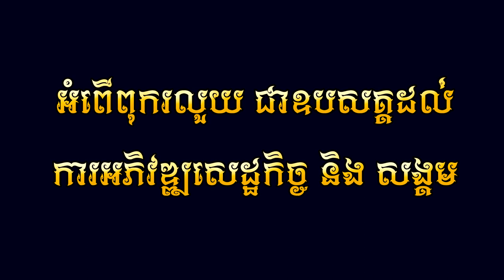អក្សរ S ឆាយ វីរៈយុទ្ធ បទថ្មីញាក់កន្ត្រាក់អារម្មណ៍ Khmer Song 2020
បទ : អក្សរ S
និពន្ធទំនុកច្រៀង  : Moro
និពន្ធបទភ្លេង : Bong Mey
សម្រួលតន្រ្តី: ផេន បូទី
ច្រៀងដោយ :  ឆាយ វីរៈយុទ្ធ

ឆាយ វីរៈយុទ្ធ ភ្លេងសុទ្ធ,
ឆាយ វីរៈយុទ្ធ បទចាស់,
ឆាយ វីរៈយុទ្ធ បទថ្មី,
ឆាយ វីរៈយុទ្ធចាស់,
ឆាយ វីរៈយុទ្ធ ចាស់ៗ,
ឆាយ វីរៈយុទ្ធ remix,
ឆាយ វីរៈយុទ្ធ chord,
ឆាយ វីរៈយុទ្ធ old song,
ឆាយ វីរៈយុទ្ធ ភ្លេងសុទ្ធ 2020,
ឆាយ វីរៈយុទ្ធ all song,
ឆាយ វីរៈយុទ្ធ acoustic,
ឆាយ វីរៈយុទ្ធ big man,
ឆាយ វីរៈយុទ្ធ concert,
ឆាយ វីរៈយុទ្ធ cover,
ឆាយ វីរៈយុទ្ធ call,
ឆាយ វីរៈយុទ្ធ concert 2020,
ឆាយ វីរៈយុទ្ធ concert 2019,
ឆាយ វីរៈយុទ្ធ cord,
ឆាយ វីរៈយុទ្ធ depression,
depression ឆាយ វីរៈយុទ្ធ ភ្លេងសុទ្ធ,
ឆាយ វីរៈយុទ្ធ ft អុីវ៉ា,
ឆាយ វីរៈយុទ្ធ ft សុផាឡែន,
ឆាយ វីរៈយុទ្ធ guitar,
ឆាយ វីរៈយុទ្ធ jimmy,
ឆាយ វីរៈយុទ្ធ karaoke,
khmer song ឆាយ វីរៈយុទ្ធ,
ឆាយ វីរៈយុទ្ធ 2019 karaoke,
ឆាយ វីរៈយុទ្ធ lyrics,
ឆាយ វីរៈយុទ្ធ live,
ឆាយ វីរៈយុទ្ធ mv,
ឆាយ វីរៈយុទ្ធ mp3,
ឆាយ វីរៈយុទ្ធ m production,
ឆាយ វីរៈយុទ្ធ music movie,
ឆាយ វីរៈយុទ្ធ mv 2020,
ឆាយ វីរៈយុទ្ធ mix,
នឹកអូនស្ទើរដាច់ខ្យល់ - ឆាយ វីរៈយុទ្ធ mv,
កុំព្យាយាមសម្រក់ទឹកភ្នែក ឆាយ វីរៈយុទ្ធ mv,
ឆាយ វីរៈយុទ្ធ m,
ឆាយ វីរៈយុទ្ធ old song m,
ឆាយ វីរៈយុទ្ធ new song,
ឆាយ វីរៈយុទ្ធ new song 2020,
ឆាយ វីរៈយុទ្ធ new,
ឆាយ វីរៈយុទ្ធ new mv,
ឆាយ វីរៈយុទ្ធ new song 2019,
ឆាយ វីរៈយុទ្ធ new song 2018,
ឆាយ វីរៈយុទ្ធ non stop,
ឆាយ វីរៈយុទ្ធ new song 2015,
ឆាយ វីរៈយុទ្ធ old song mv,
ឆាយ វីរៈយុទ្ធ old song ភ្លេងសុទ្ធ,
ឆាយ វីរៈយុទ្ធ old song 2012,
ឆាយ វីរៈយុទ្ធ old song karaoke,
ឆាយ វីរៈយុទ្ធ old song big man,
ឆាយ វីរៈយុទ្ធ old song ឆាយ វីរយុទ្ធបទពីដើម,
ឆាយ វីរៈយុទ្ធ pleng sot,
ឆាយ វីរៈយុទ្ធ pnn,
ឆាយ វីរៈយុទ្ធ 2019 remix,
ឆាយ វីរៈយុទ្ធ sad song,
ឆាយ វីរៈយុទ្ធ sunday,
ឆាយ វីរៈយុទ្ធ song,
ឆាយ វីរៈយុទ្ធ song new collection,
ឆាយ វីរៈយុទ្ធ sd,
ឆាយ វីរៈយុទ្ធ tik tok,
ដឹងទេថាខ្ញុំឈឺចាប់ ភ្លេងសុទ្ធ ឆាយ វីរៈយុទ្ធ tkaraoke,
ឆាយ វីរៈយុទ្ធ video,
ឆាយ វីរៈយុទ្ធ vcd,
ឆាយ វីរៈយុទ្ធ vs អុីវ៉ា,
ឆាយ វីរៈយុទ្ធ 2020,
ឆាយ វីរៈយុទ្ធ 2020បទថ្មី,
ឆាយ វីរៈយុទ្ធ 2017,
ឆាយ វីរៈយុទ្ធ 2019,
ឆាយ វីរៈយុទ្ធ 2015,
ឆាយ វីរៈយុទ្ធ 2010,
ឆាយ វីរៈយុទ្ធ 2020 mv
chhay virakyuth new song 2020,
chhay virakyuth old song,
chhay virakyuth new song,
chhay virakyuth karaoke,
chhay virakyuth pleng sot,
chhay virakyuth old song karaoke,
chhay virakyuth 2020,
chhay virakyuth remix,
chhay virakyuth and eva,
chhay virakyuth album,
chhay virakyuth and sok pisey,
chhay virakyuth and sok pisey new song,
chhay virakyuth solo album,
chhay virakyuth big man,
chhay virakyuth big man production,
chhay virakyuth bong pi mun chkout bat hery,
chhay virakyuth concert,
chhay virakyuth chord,
chhay virakyuth concert 2020,
chhay virakyuth collection,
chhay virakyuth cover song,
chhay virakyuth concert 2019,
chhay virakyuth cover,
chhay virakyuth channel,
chhay virakyuth nek doch knea,
depression chhay virakyuth,
chhay virakyuth songsa dara,
chhay virakyuth eva,
chan ery chhay virakyuth,
chhay virakyuth ft eva,
chhay virakyuth ft yuri,
chhay virakyuth ft kola,
chhay virakyuth jimmy,
chhay virakyuth jom rers ti 2,
chhay virakyuth songsa jas,
chhay virakyuth khoch jit tuk mun,
chhay virakyuth karaoke pleng sot,
chhay virakyuth karaoke ភ្លេងសុទ្ធ,
chhay virakyuth kom oy ke,
chhay virakyuth khmer new year song 2020,
chhay virakyuth klach kapit,
chhay virakyuth keng min louk call mok bong,
chhay virakyuth live,
chhay virakyuth lyric,
chhay virakyuth louch sne doung chan,
chhay virakyuth luy bong min dol ke,
chhay virakyuth songsa louch leak,
chhay virakyuth tek luy,
chhay virakyuth mv,
chhay virakyuth mv 2020,
chhay virakyuth m production,
chhay virakyuth mok rok bong bong rong jam,
chhay virakyuth new mv,
chhay virakyuth new mv 2020,
chhay virakyuth m,
chhay virakyuth new,
chhay virakyuth new song 2020 concert,
chhay virakyuth new song 2017,
chhay virakyuth neak na oy oun kleet,
chhay virakyuth new song 2019,
chhay virakyuth old song mv,
chhay virakyuth old,
chhay virakyuth official,
chhay virakyuth old song pleng sot,
chhay virakyuth old song big man,
chhay virakyuth old song non stop,
chhay virakyuth romvong,
chhay virakyuth song,
chhay virakyuth sad song,
chhay virakyuth sunday,
chhay virakyuth songs dora,
chhay virakyuth srolanh oun mouy pel,
chhay virakyuth sok tok b yang na,
chhay virakyuth tv,
chhay virakyuth vs eva,
chhay virakyuth vol 168,
chhay virakyuth video,
chhay virakyuth vcd,
chhay virakyuth with eva,
chhay virakyuth wedding,
chhay virakyuth 2019,
chhay virakyuth 2015,
chhay virakyuth 2018,
chhay virakyuth 2013,
chhay virakyuth 2012,
chhay virakyuth 2016